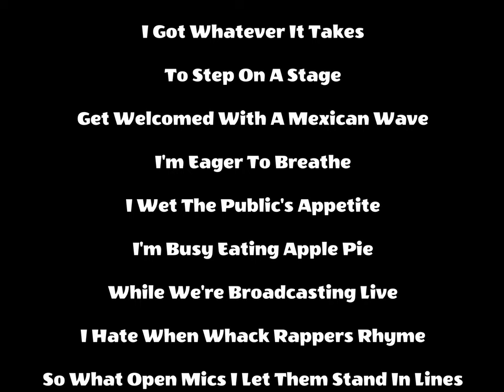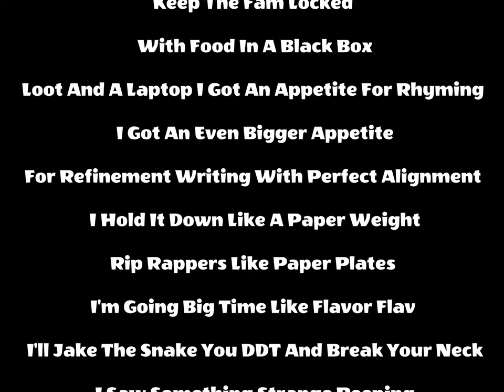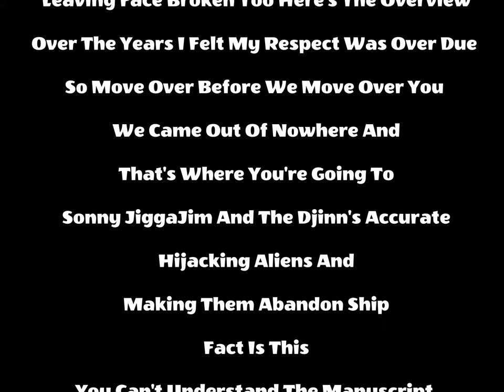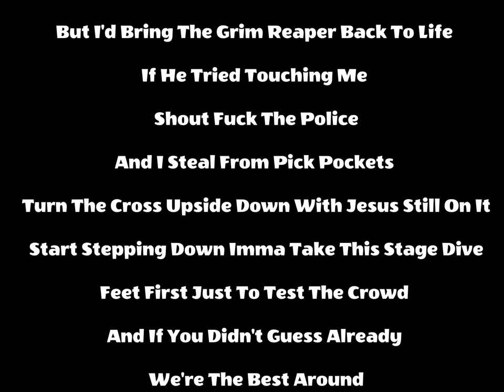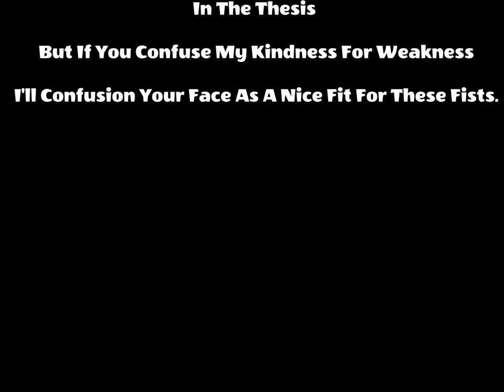Respek BA - The Zodiac (ft. Sonny Jim)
Lyrics:
Yeah Yeah Yeah
It's Your Boy SonnyJim
What's Going On
Respect Ba
Djinn Truf
Birmingham's In The Motherfuckin House

Sonny Jim:
I'm In The Temple The Doom
Assembling Tombs
Execute The Procedure That They Sent Me To Do
I Spit My Bars On The Songs Of Praise
Battle Rapper Baggin Pocket Change
Blood I'm Blazed Off The Toxic Waste
I Think Rappers Over Mic
Don't Know What To Say
I Push Him Out The Way
I Rule The Roost
And Reign Like Whatshisface
I Rain Like Thunder And Lightning
Adapts To Chronological Timing
Master The Game Like Dominic Diamond
You're A Bad Man Whatever You Say
I'm At Your Gates With An Axe
And A Mask Of The President's Face
He Was A Legend Should Be Etched In My Grave
Make Um Remember My Name
I Ain't A Typical Cat Like [?]
At The End Of The Day
I Got Whatever It Takes
To Step On A Stage
Get Welcomed With A Mexican Wave
I'm Eager To Breathe
I Wet The Public's Appetite
I'm Busy Eating Apple Pie
While We're Broadcasting Live
I Hate When Whack Rappers Rhyme
So What Open Mics I Let Them Stand In Lines
Spit 64s And Don't Pass The Mic
And What Wherever I'm At
Turns Into An Accidental Black Spot Crack Spot
With Man's Attack Cops And Cat Shot Just To
Keep The Fam Locked
With Food In A Black Box
Loot And A Laptop I Got An Appetite For Rhyming
I Got An Even Bigger Appetite
For Refinement Writing With Perfect Alignment
I Hold It Down Like A Paper Weight
Rip Rappers Like Paper Plates
I'm Going Big Time Like Flavor Flav
Ill Jake The Snake You DDT And Break Your Neck
I Saw Something Strange Peeping
Over My Neighbor's Fence
And I Ain't Sign With A Major Yet
When I Do
There Won't Be No Gang Tats I[?] Or Shaven Heads
I'm A Major Threat
People Scream
That Dude Is Swell
I'm So Good I Find It Hard To Outdo Myself
Jim Don't Joke I Slit Your Throat
Hanging From A Strippers Pole
With Your Sister Skipping Rope
I Worked This Hard
Just To Get This Far And Now I Spit Big Bars
That Leave A Fuckin Fist Mark
The Verbal Discharge
I Crack Your Bone Through Your Shin Guard
The Perfect Host
I Give You Jab A Kick Start
I Got A Bag To Blaze I Got A Glass Of James
I Sold A Few Records Blood
But Ain't A Damn Thing Changed
Respect

Respek BA:
I'm The Rap Michelangelo
Slash Al Capone At The After Show
Strapping Poles Slashing Throats
With A Master Stroke
I'm Known To Kick A Carbon Clone
Across The Catacombs
Put My Hand In Your Chest And Jack You
For Your Heart Of Gold
Blazing Chronic Sacks And My Rocking Hats
Talking Trash In A Block Of Flats
On The Scottish Map
And I Was Spaced Out Before My Saucer Crash
An Atomic Blast Fell In Your Villages
With A Toxic Gas
Knock You Flat When It's A Boxing Match
Coz Your Copy Cats
Can't Bite My Lines Inside Of Body Bags
I'm The Assassin With Missiles
Burning Bitches At The Stake
Like The Pagans In The Salem Witch Trials
Leaving Face Broken Too Here's The Overview
Over The Years I Felt My Respect Was Over Due
So Move Over Before We Move Over You
We Came Out Of Nowhere And
That's Where You're Going To
Sonny JiggaJim And The Djinn's Accurate
Hijacking Aliens And
Making Them Abandon Ship
Fact Is This
You Can't Understand The Manuscript
I'm Watching Rappers Split The Hands In Bits
Trying To Catch My Drift
Spit Punches Like Butterbean
But I'd Bring The Grim Reaper Back To Life
If He Tried Touching Me
Shout Fuck The Police
And I Steal From Pick Pockets
Turn The Cross Upside Down With Jesus Still On It
Start Stepping Down Imma Take This Stage Dive
Feet First Just To Test The Crowd
And If You Didn't Guess Already
We're The Best Around
Dope Flow So Cold We Go Next To Nouns
And Fuck A Tycoon I'm A Typhoon
Devouring A Coward Every Hour
And Howling Until Its High Noon
Superstar Wannabes That Can't Spit Shit
Only Way You Get To Number Ones On Our Hitlist
Class Dismissed
You'll Uppercut In The Gut So Hard You Leave
With A Tummy Tuck
Pack You Telepathically
Land You With A Stomach Bug
Cut You Up
And Paint The Town Red With Your Fuckin Blood
I'm The Djinn When I Cypher You're Speechless
I Keep A Deepness Entwined
In The Thesis
But If You Confuse My Kindness For Weakness
I'll Confusion Your Face As A Nice Fit For These Fists